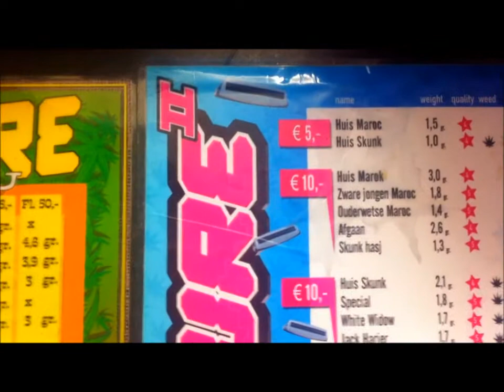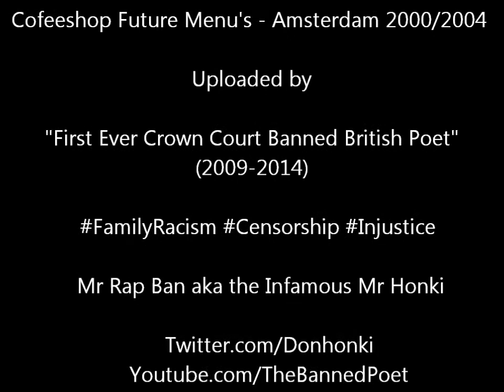Future Menu's Amsterdam (Closed Down)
Two Future Menu's Amsterdam from 2000 (Guilders) & 2004 (Euro's) Closed Down.